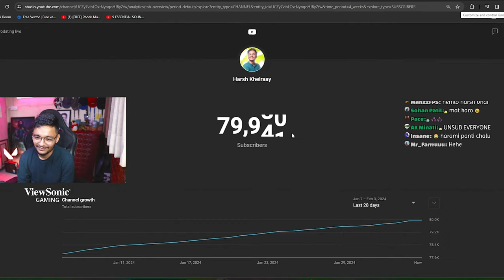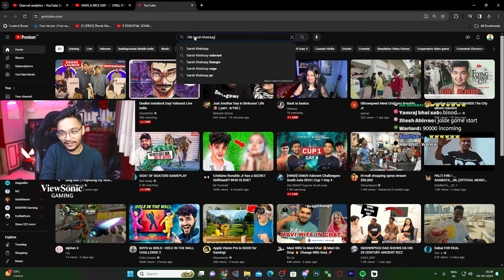Harsh Khelraay hitting 80k subscribers reaction